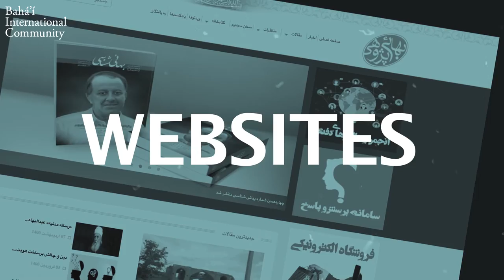StopHatePropaganda campaign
Hate crimes start with words. In Iran today, a large state-sponsored machinery is devoted to spreading hatred against the largest non-Muslim religious minority in the country: the Baha'is. The StopHatePropaganda calls on Iran's government to end this machinery of hate.